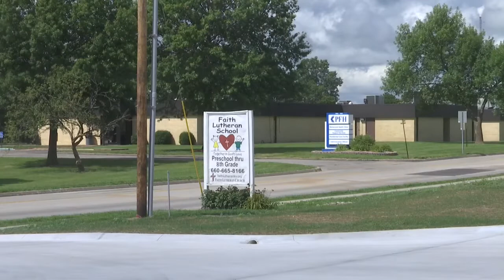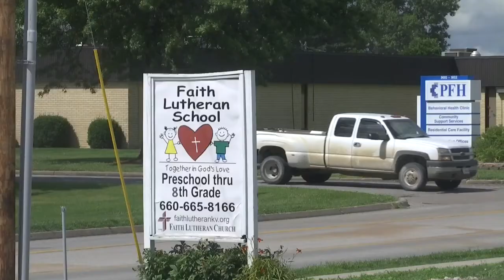Outgoing Faith Lutheran School Director leaving quite a legacy, successor up for challenge